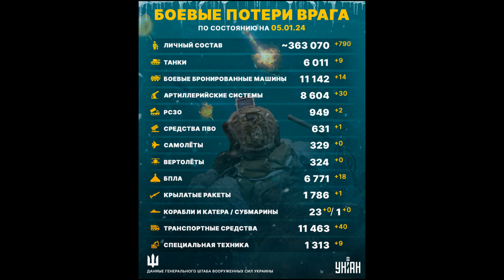Потери России в Украине ОФИЦИАЛЬНО. Крым под Ракетным обстрелом. Есть Прилёты. Продвижение ВСУ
Это сводка потерь армии РФ в Украине на утро 5 января 2024 года от Генштаба ВСУ. Потери Армии РФ на фронте в Украине продолжают расти. Сколько своих военных Россия теряет ежедневно в Украине. Сколько военнослужащих России погибает на фронте в Украине каждый день? Сколько русских солдат погибло с начала войны в Украине за эти многочисленные дни войны? Какие потери техники Россия несёт на войне в Украине. Всё это я рассказываю ежедневно в своих видео-сводках потерь с фронта которые в этот день публикует Генштаб Украины.

Выпуск № 545
Вчера вечером Крым находился под ракетным обстрелом ВСУ. Есть прилёты по воинской части связи. Так же взрывы прозвучали под Севастополем и Евпаторией. Позже вторая волна ракет устремилась на Крымский полуостров. Взрывы прозвучали в районе города Ссаки.

Потери России в Украине на 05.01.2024:
За прошедшие сутки, 5 января 2024 года, украинские военные ликвидировали еще 790 российских террористов. С начала полномасштабного вторжения Россия потеряла около 363070 человек личного состава. Общие боевые потери противника с 24.02.22 по 05.01.24 ориентировочно составили:

Втрати ворога Українською мовою:
Станом на ранок 5 січня 2024 року втрати російських військ та їхніх найманців в Україні становлять близько 363070 осіб. Упродовж минулої доби українські захисники ліквідували щонайменше 790 російських окупантів. Про це повідомив Генеральний штаб Збройних сил України.
бойових броньованих машин (ББМ) – 11 142 (+14);
автомобільної техніки і цистерн з паливом – 11 463 (+40);

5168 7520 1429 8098 Приват Банк (Грн)
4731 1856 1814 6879 Приват Банк ( USD)